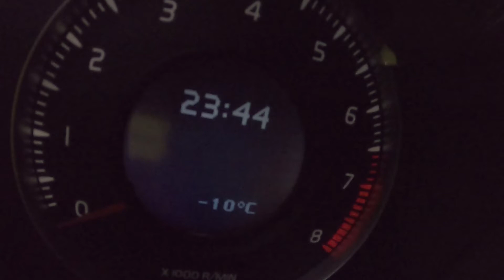Zimno, ciemno i wieje | 40dniMorsowania | Dzień 38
Po ciężkim dniu, dopiero kwadrans przed północą udało mi się wyskoczyć na morsa.
Było jak zawsze, nie chce się, ale jak już to zrobimy to jest zadowolenie 🤩